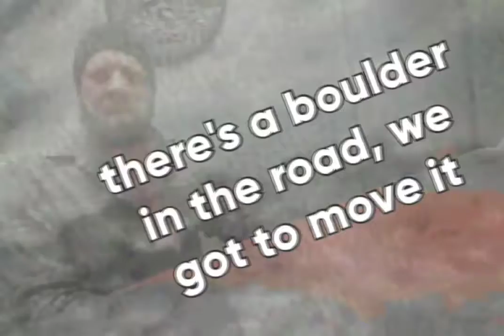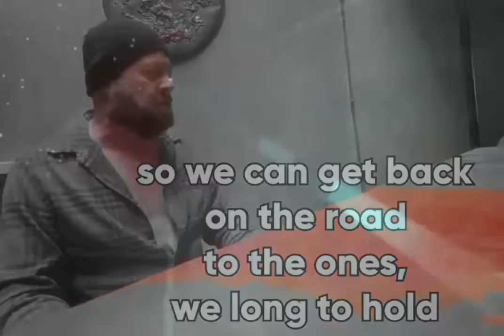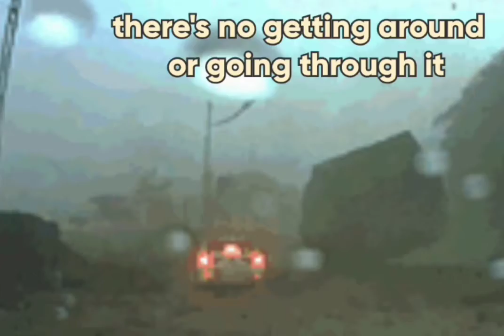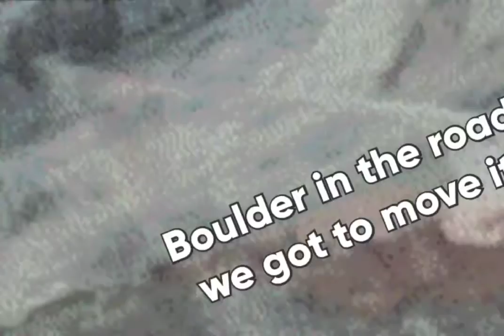BOULDER IN THE ROAD (DRUNKEN JAMMIN SESSIONS:)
Stay Positive
Stay Safe 💕